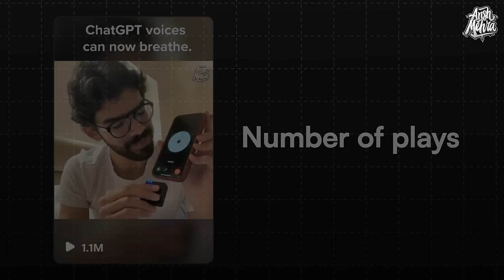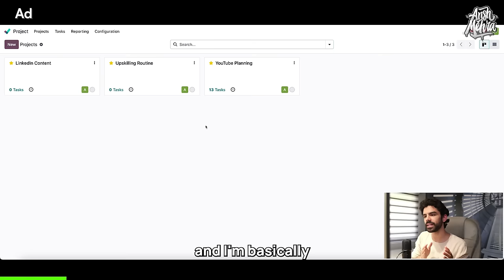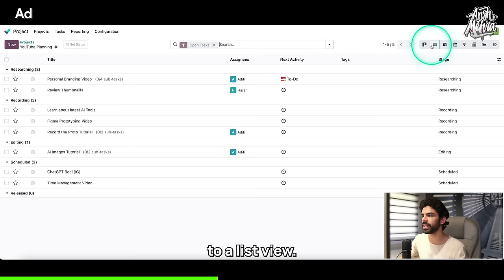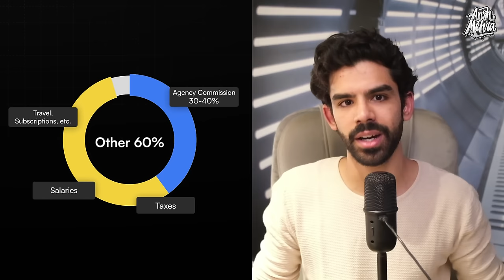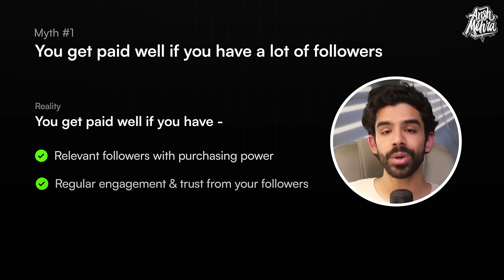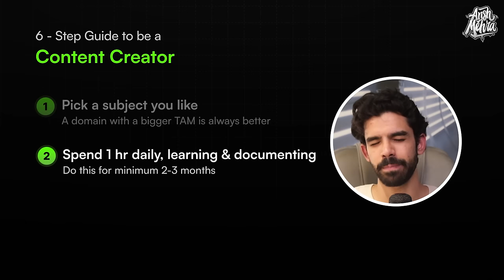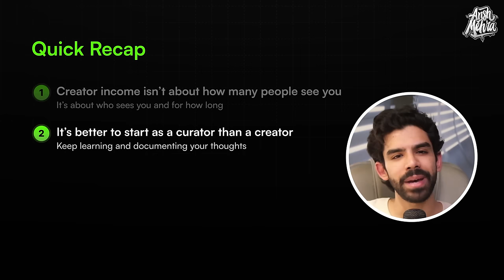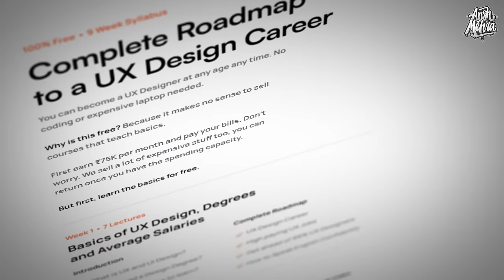How to Make Money with Content Creation?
Odoo is a project management tool for managing tasks, teams and work.

Hook Threads (for LinkedIn & X)

### Writing Frameworks

### Guide on improving Engagement

### Ghostwriters Guide

## Commenting Guide

### Title Generator Website

### LinkedIn Bible

### LinkedIn Hook Templates

### More Hook Templates

### How to network on LinkedIn

### Hook Templates for Posts

### LinkedIn Thread for Storytelling

## Making better LinkedIn Carousels

## How to write better hooks

### using ChatGPT to write better LinkedIn Hooks

Timestamps
0:00 - Intro
01:45 - Creator Income Sources
03:38 - My Income Split
04:06 - (Ad) How to Manage your Time
06:53 - My Expenses & Partnerships
08:07 - Biggest Myths about Content Money
11:57 - Guide to be a Content Creator
15:40 - Video Summary

Do comment your reviews here or on Twitter (@AnshMehraaa) or share a story on Instagram (@anshmehra.in)